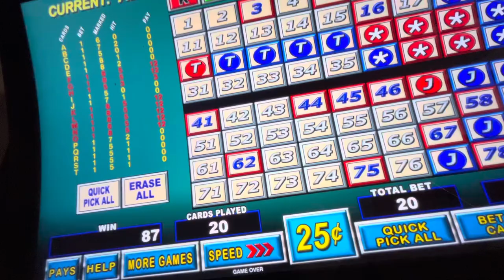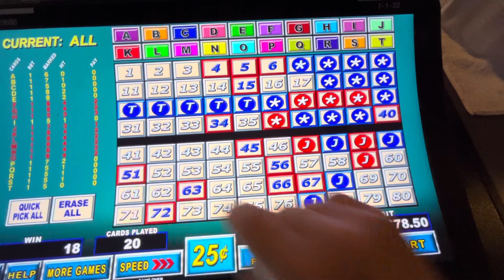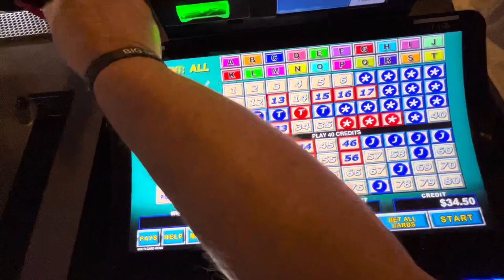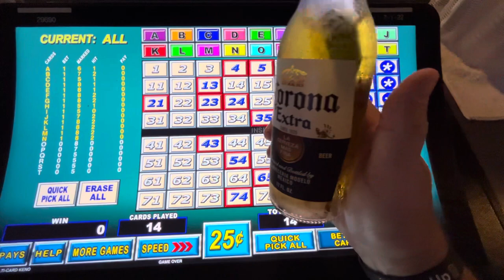Plaza Casino Las Vegas Free Play Multicard Keno at the Bar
Big Daddy Keno Happy Hour Keno at Plaza Casino Las Vegas Free Play Multicard Keno at the Bar